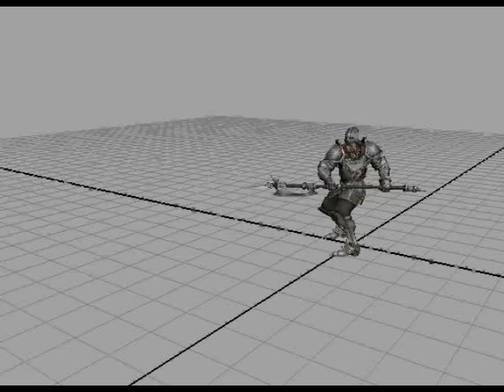Ritter Halberd Attack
work material for "Chansellor Dismissal" movie